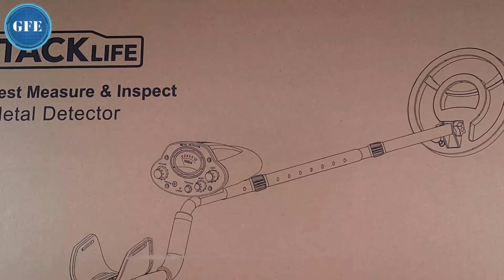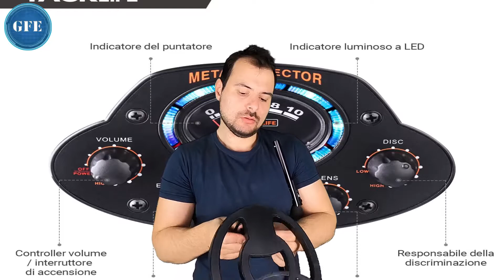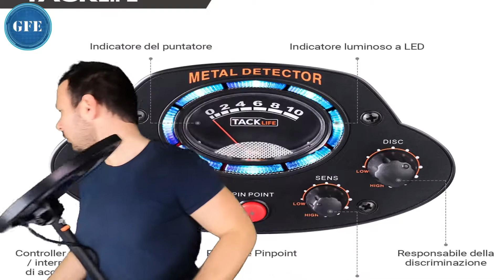ALLA RICERCA DI TESORI - SI PUO' CON UN METALDETECTOR ECONOMICO? fox tech - fox tech channel